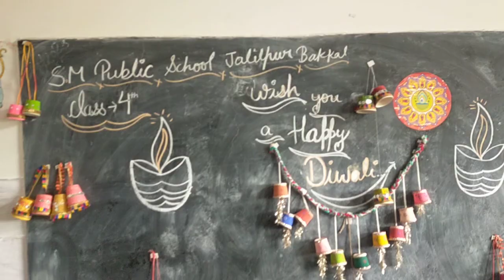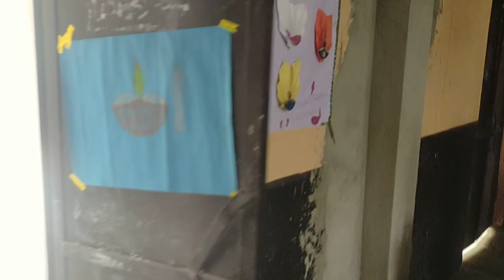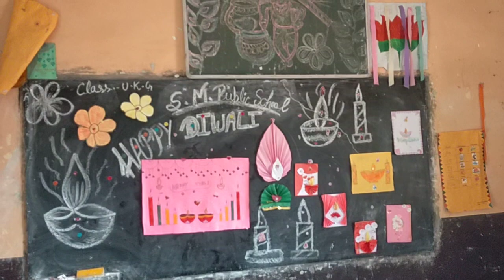rangoli making | card making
diya decoration
diwali celebration